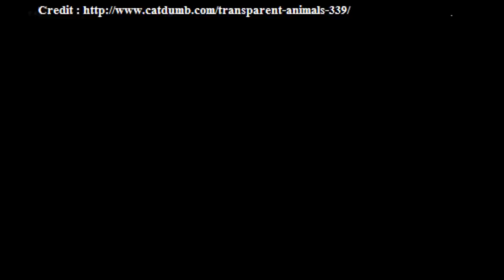21 สัตว์โลกสุดประหลาด มาพร้อมกับรูปลักษณ์อัน ‘โปร่งใส’ เห็นทะลุยันตับไตไส้พุง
21 สัตว์โลกสุดประหลาด มาพร้อมกับรูปลักษณ์อัน ‘โปร่งใส’ เห็นทะลุยันตับไตไส้พุง / 21 Transparent Animals That Clearly Have Nothing To Hide
1. Barreleye Fish
2. Ghost Shrimp
3. Glass Frog
4. Glasswing Butterfly
5. Crocodile Icefish
6. Tortoise Shell Beetle
7. Sea Salp
8. Transparent Sea Cucumber
9. Glass Squid
10. Jellyfish
11. Big Skate
12. Phronima
13. Cyanogaster
14. Sea Angel
15. Barton Springs Salamander
16. Costa Rican Tadpoles
17. Glass Catfish
18. Clear Slug
19. Transparent Jumping Spider
20. Warty Comb Jelly or Sea Walnut
21. Glass Octopus

ดนตรีประกอบ Crystal

20 สระน้ำสวยปังจากทั่วโลก / 20 Beautiful pools from around the world

25 ประเทศที่มีความสุขน้อยที่สุดในโลก 25 least happy countries in the world

10 อันดับประเทศที่มีประชากรน้อยที่สุดในโลก / Top 10 Least Populated Countries in The World

17 การทดลองทางวิทยาศาสตร์เจ๋งๆ  / 17 Never underestimate the awesomeness of science